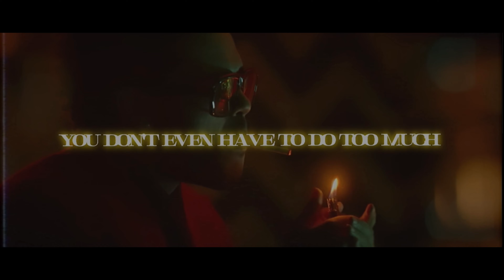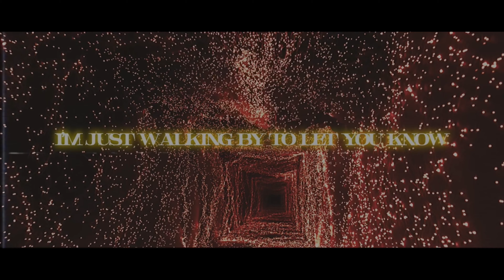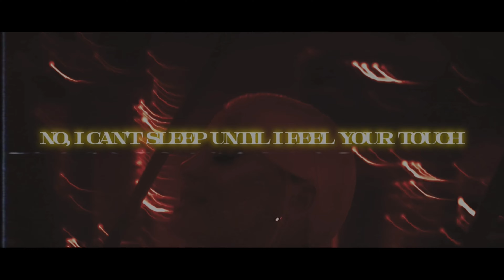The Weeknd & Ariana Grande - Blinding Lights (Remix)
Hi Babies! Thank you so much for all the support you’ve given to my last videos, im so shocked for the amounts of views and subscribers im receiving, we’re a bigger family now! 🤍

so, i heard a version of ariana singing blinding lights and thought it was an excellent idea to mix it with the original and do a remix. And, yes, i completely LOVED the result and here it is, a lyric video of a remix of blinding lights by the best duo ever ⭐️🌙. btw this is probably the last remix of them i do in a while bc i had to postpone my upcoming project and now i just want to focus on that. if you read till here i love you so fcking much and if you didnt, i love you too 🤍🤍🤍

credits:

- The Weeknd (Blinding Lights Official Video)
- The Weeknd (Blinding Lights Acapella)
- The Weeknd (Blinding Lights Instrumental)

You can follow on IG to Ari: @arianagrande
You can follow on IG to Abel: @theweeknd

PLEASE DO NOT STEAL / REUPLOAD THIS VIDEO!